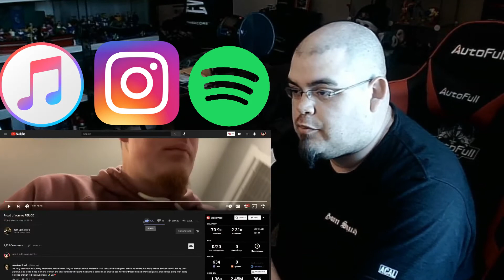🌴Cali Rapper ReactZ/ReviewZ🌴 🤘Ryan Upchurch🤘 Proud of ours 🇺🇸 PERIOD